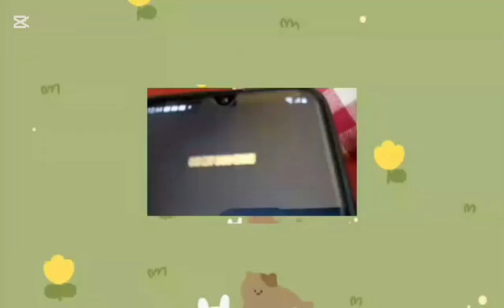Unboxing Parcel from Lazada